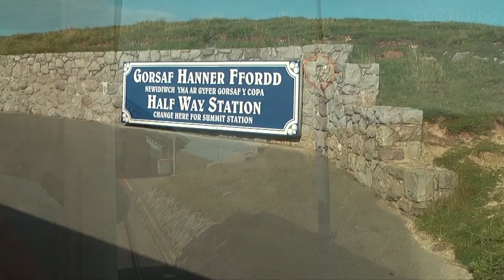Great Orme Tramway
Great Orme Tramway October 2016